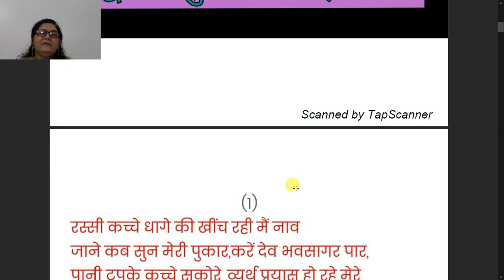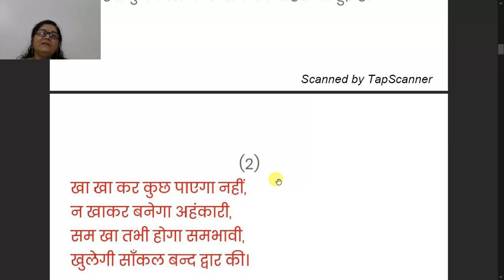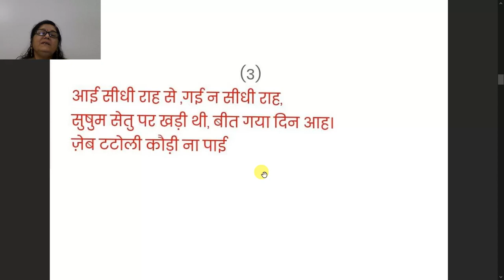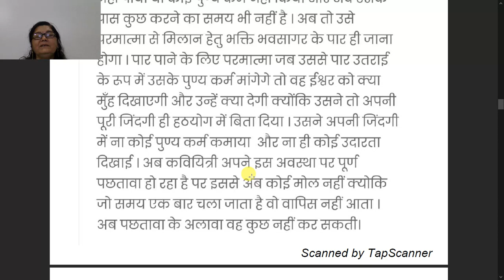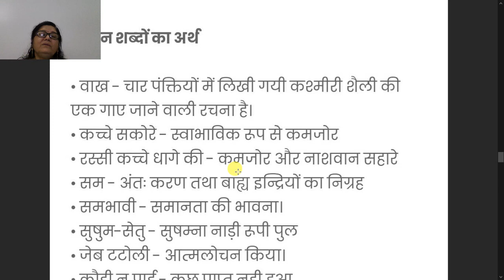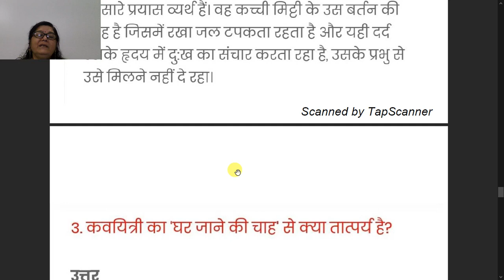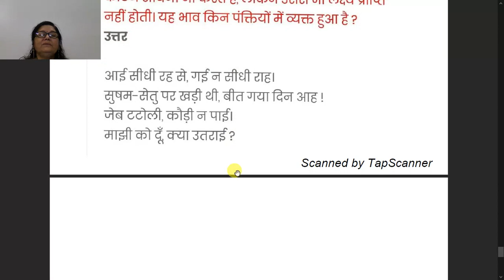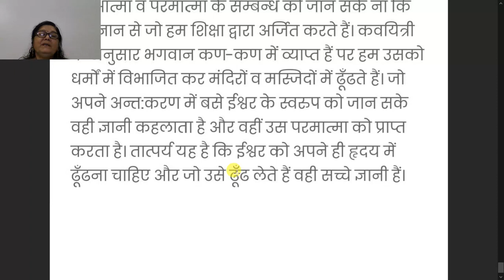कक्षा ९ वी हिंदी पाठ १० वाख